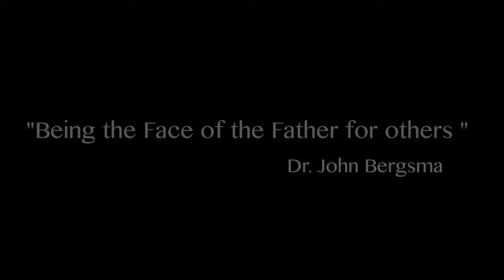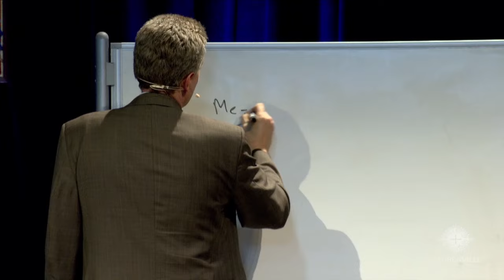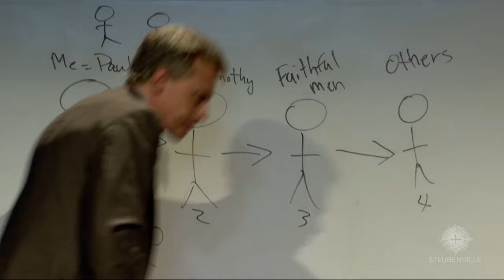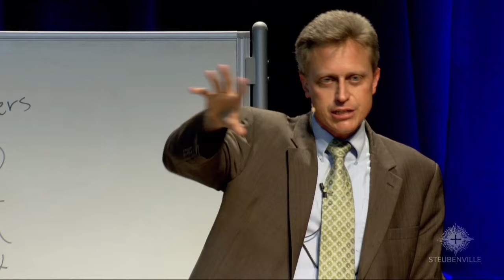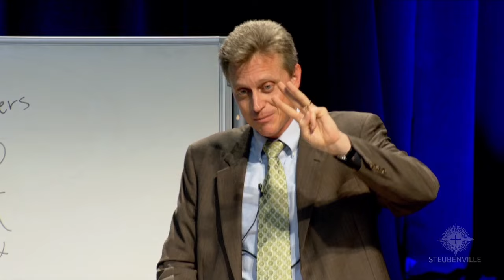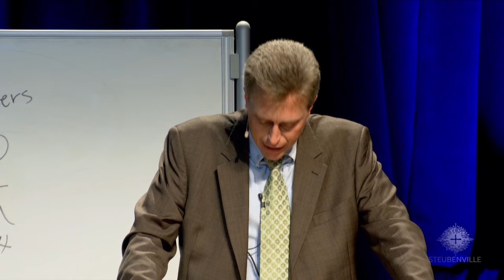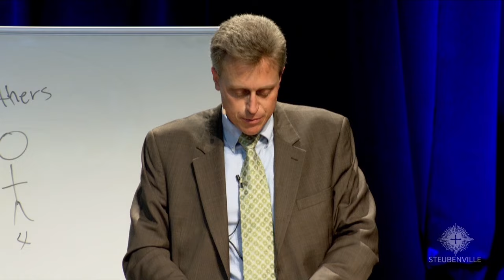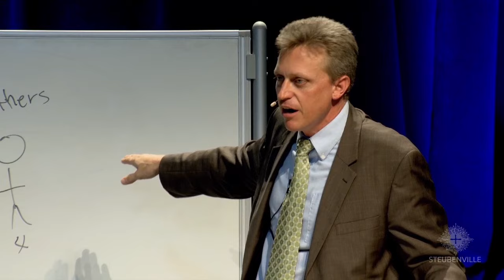Dr. John Bergsma - Being the Face of the Father for Others - 2015 Steubenville PDS